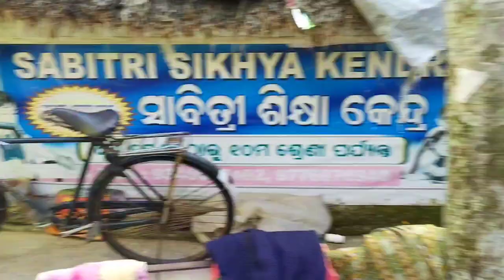ଆପଣଙ୍କ Comment ର Replay 🙏||Trilochan Lopamudra Vlog